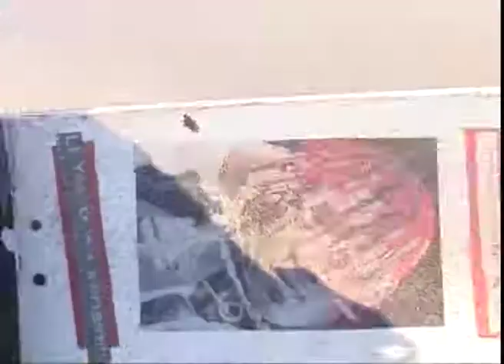INTERMALARTIC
Few days in malartic with rave fellas